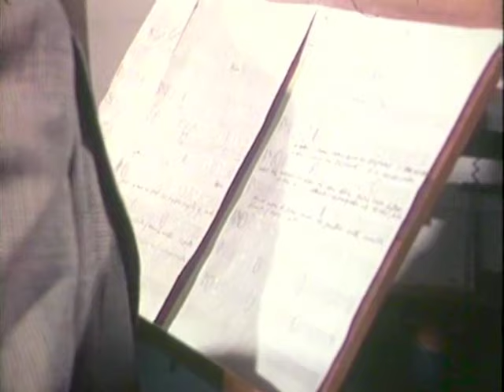Kamahl - Elephant Song (HQ Official Video) 1975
Hans van Hemert Productions BV